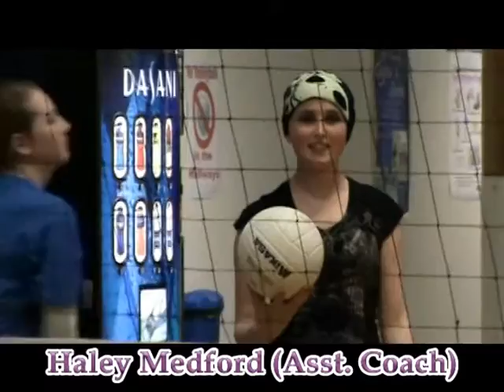Purple Panda Volleyball 2012